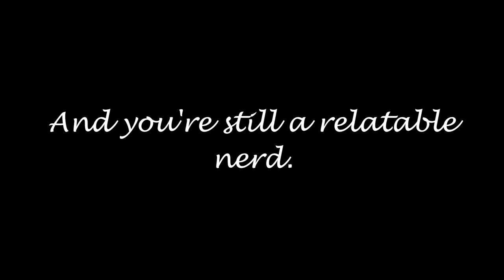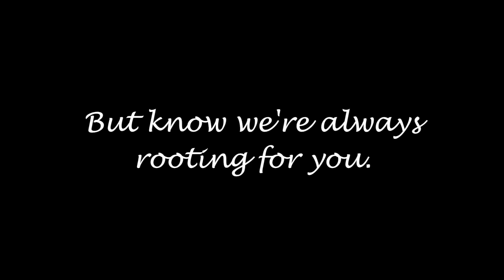Dear Philip Lester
This is my way of saying Happy Birthday to Phil Lester, who has brightened up my days. I hope this song brightens up your day, too!

SPECIAL THANKS TO MY BROTHER, NOAH, FOR HELPING WITH THE AUDIO!
Check out the link below for the instrumental version by animeotakuweeaboo.